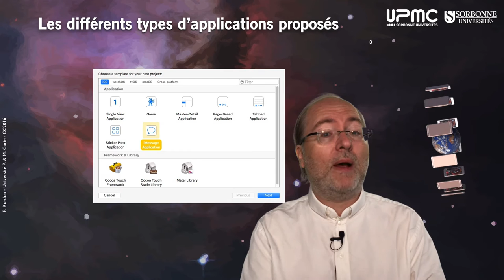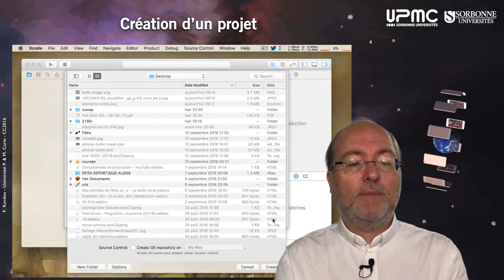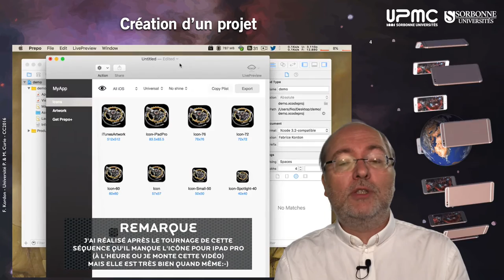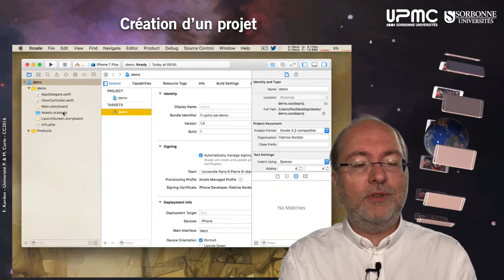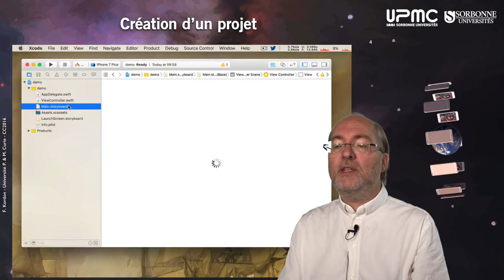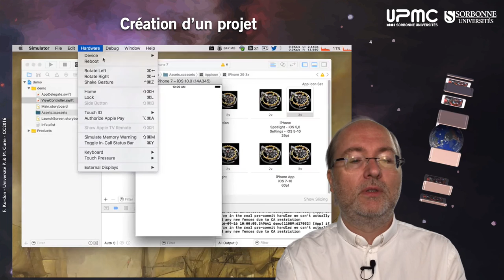011 — Xcode, création d'un projet